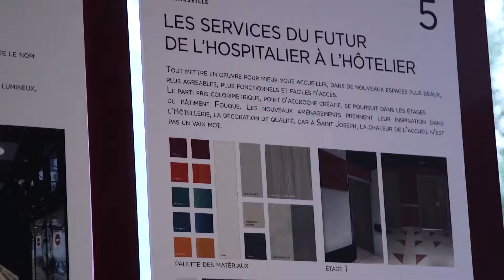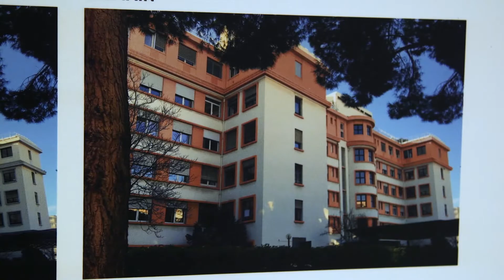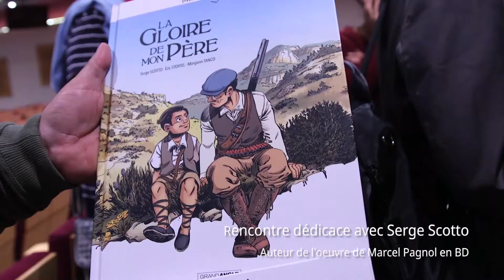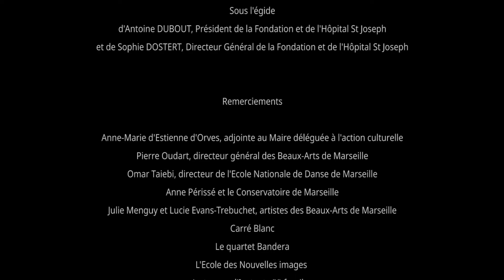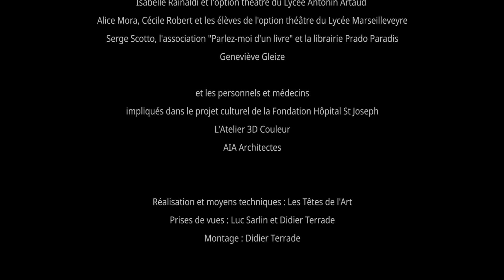Hôpital Saint Joseph JEP 2019